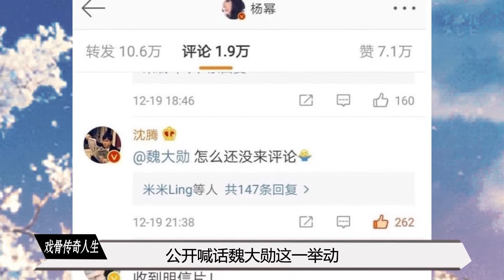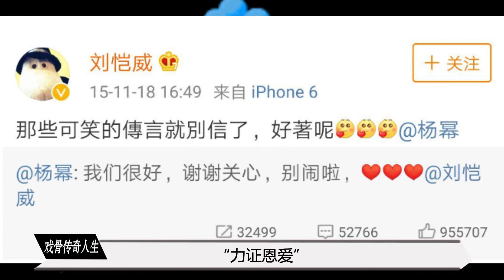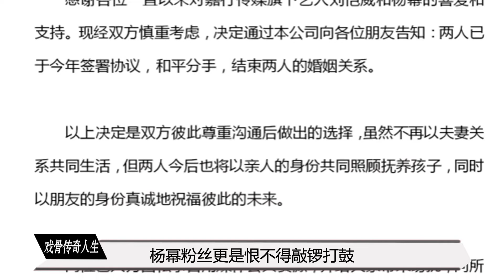“捞金女王”杨幂：和刘恺威离婚后事业红火，36岁为何仍不再婚？